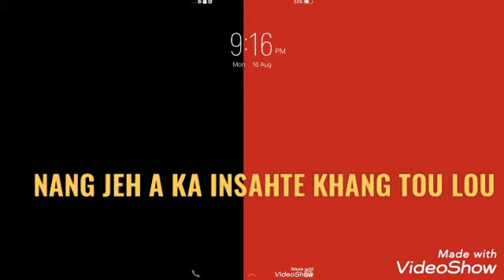Anjali@rangoli ft.RANGOLA...LAMNEO ROAST...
hiche video hi entertainment purpose ahin,serious a la lou din ekitem uve.. 😘😘😍😍